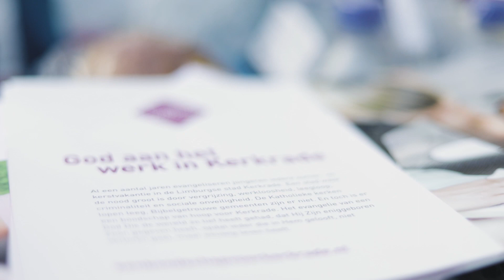Fietsen voor Een boodschap voor Kerkrade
Zaterdag 15 september fietsen 21 deelnemers mee aan een fietstocht voor stichting Een boodschap voor Kerkrade. Deze dag mochten wij vastleggen om een impressie video ervan te maken.